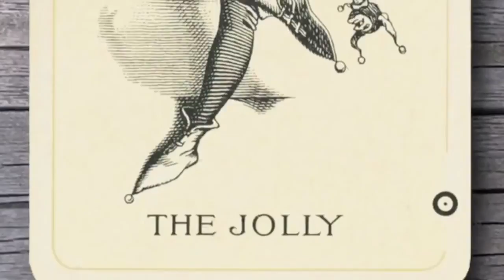Roberto Quaglia: 11 settembre, la dissonanza cognitiva nacque allora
Dissonanza cognitiva, questo è l'effetto che in questi sedici anni l'11 settembre ha generato sulla mente di milioni di persone assuefatte alla stampa mainstream.